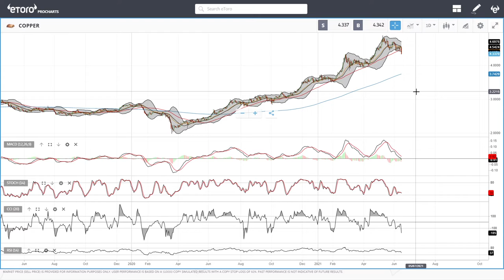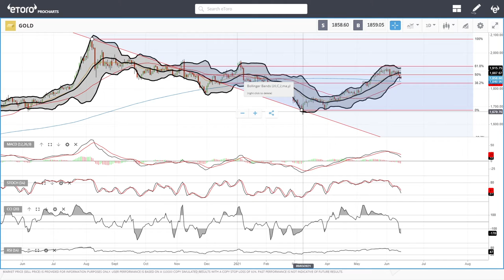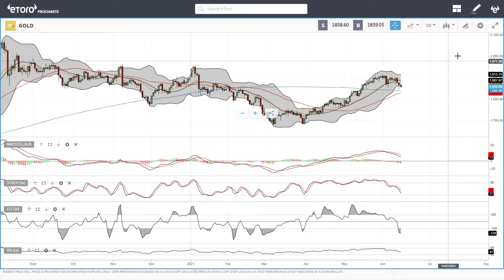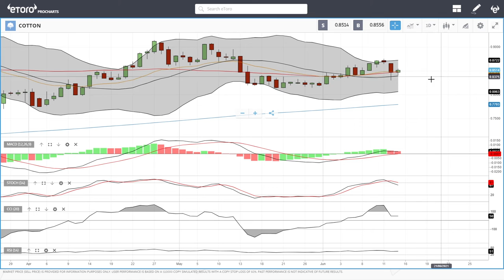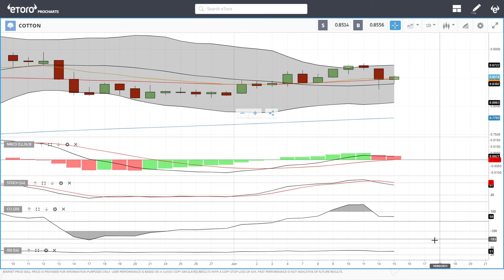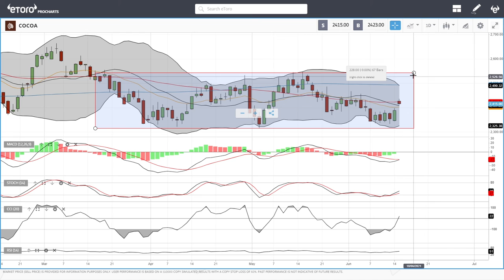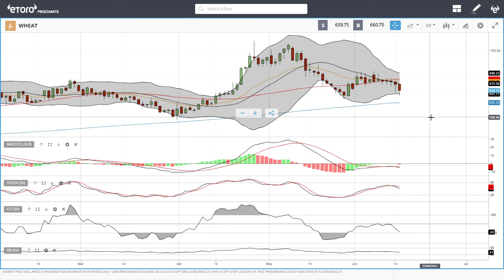WTI Oil, Natural Gas, copper, gold, silver, platinum, palladium etc. forecast for June 16, 2021